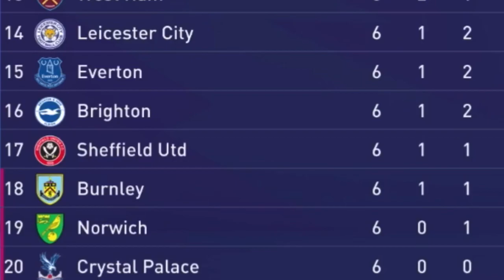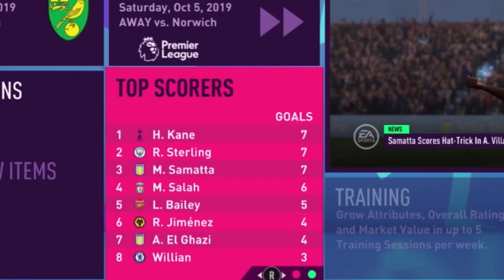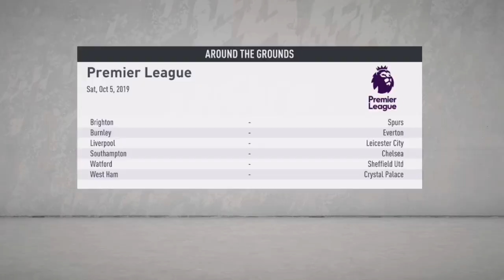BIG GAMES AND SAMATTA GETS POTM | ASTON VILLA FIFA 20 CAREER MODE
As always YouTube keep turning my comments off! If they’re off when you view please come back later and comment 😊
Today I film the 4th episode of my Fifa 20 career mode, playing Burnley at villa park, and Norwich at Carrow road.